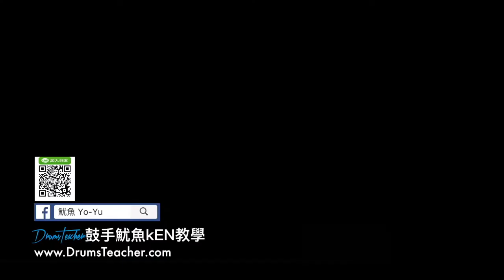【爵士鼓手魷魚kEN®】2017-04 🎵教學😀 ( 鼓手 - 孫一閎；爵士鼓練習 ) Drum Cover 活動接洽 SparxStix 發光鼓棒